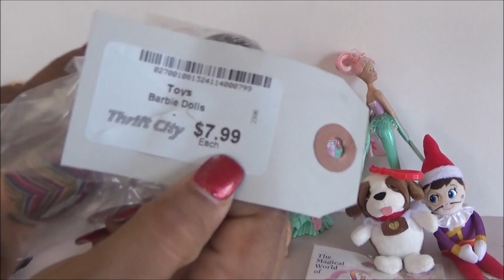Haul del Tianguis 2023 : Sky Dancers y mas